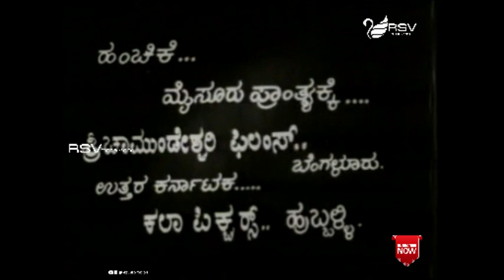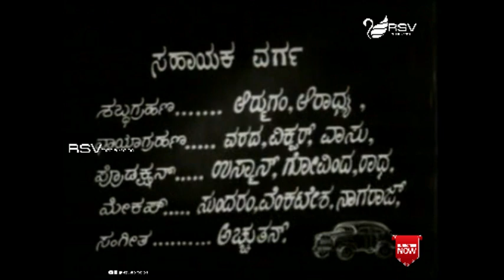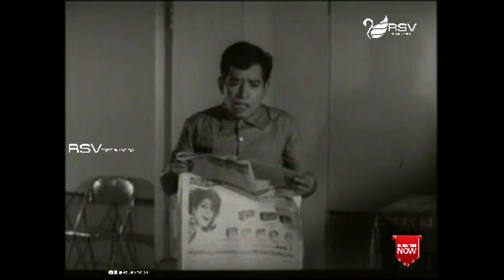Bhale Kiladi | ಭಲೇ ಕಿಲಾಡಿ | Srinath | Balakrishna | Udayachandrika | Social Drama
Watch Bhale Kiladi Movie Starring Srinath,  Balakrishna,  Udayachandrika,Dikki Madhavarao, Narasimharaju, Thoogudeepa Srinivas, Ramaraje Urs, Ranga, Sadhana, Ramadevi n RSV Media Vision Kannada Full Movies Channel
Director : S Nagaraj
Banner : Mohini Productions
Producer : D Shankar Singh
Story : D Shankar Singh
Screenplay : Hunsur Krishnamurthy
Dialogue : Hunsur Krishnamurthy
Lyrics : Hunsur Krishnamurthy
Year : 1970
1.Haraaju Haakakke Bande Illi
P B Srinivas
2.Yaaravanu Yaaravanu
P B Srinivas, S Janaki
3.Naari Vayyari Surasundari
P B Srinivas, L R Eshwari
4.Eneno Naataka Hoodi